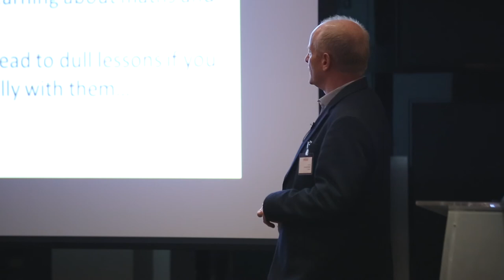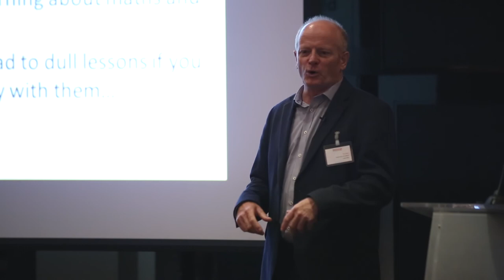Maths — No Problem!'s Northern Conference 2017 Highlights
Our Northern Conference was a hit! School leaders, Maths Leads and Teachers got to see the mesmerising Ban Har advise on how to 'Teach Less and Learn More'. Other talks included Professor Pete Boyd and Andy Ash presenting the findings of their research into 'Changing teachers' beliefs through the whole-class collaborative and exploratory approach of a mastery maths programme'. Here are some highlights from the event.